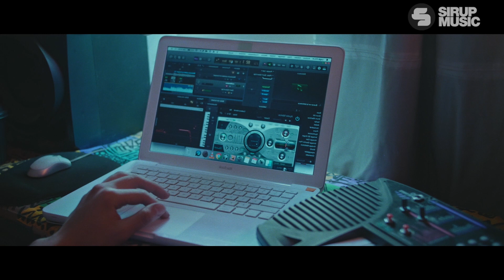Carl Nunes x 39 Kingdom x JuicyTrax feat Nio - Don't Give It Up (Official Video)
Carl Nunes, 39 Kingdom & Juicy Traxx feat. Nio - Don’t Give It Up (Official Video) [Sirup Music - SIR1033]

Latin American legend CARL NUNES teams up with 39 KINGDOM and JUICYTRAX to make your new summer anthem. A track worked on by people from different nations, we are proud to present this banger to you. It’s a very easy listening track and almost impossible not to dance to. From the intro alone you can tell that between the 5 producers a lot of work has been done to ensure you stay dancing. The low ends are comforting yet powerful, the piano is nostalgic but brings an anthem vibe to it and the chorus is simply astounding. The drums are built to make you dance and NIO’s lyrics will stay in your head until the end of time. This track is an absolute banger so DON’T GIVE IT UP!

Film and Graphics by Camilo Villegas & Badalamenti Films